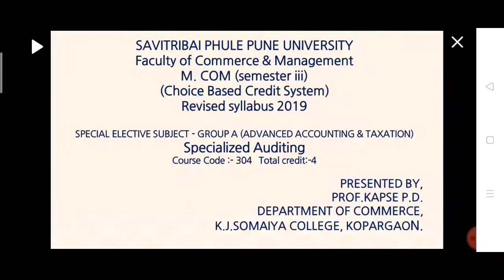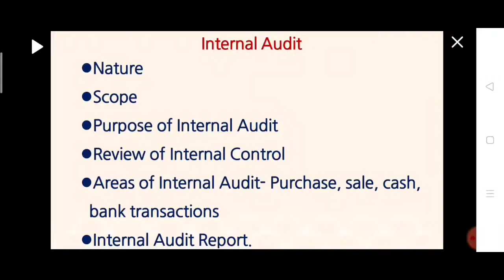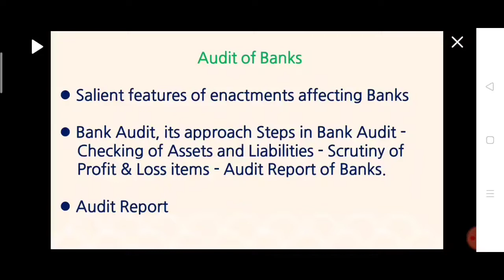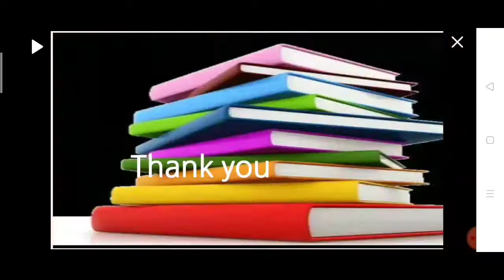syllabus of specialized Auditing. m com sem -iii